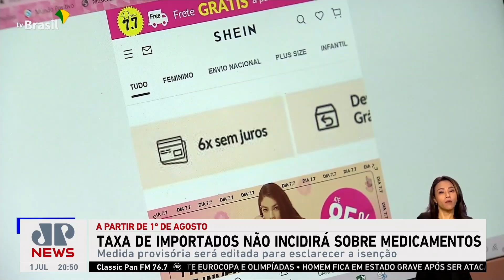Taxação de importados não incidirá sobre medicamentos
Nesta segunda (01), o governo federal publicou uma medida provisória para isentar os medicamentos importados de taxação. Alexandre Padilha declarou que a MP ainda será publicada para explicar a isenção.